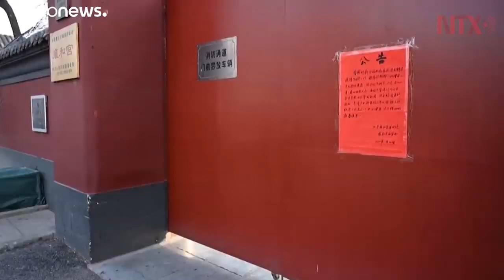Hong Kong korona virüs salgını için acil durum ilan etti